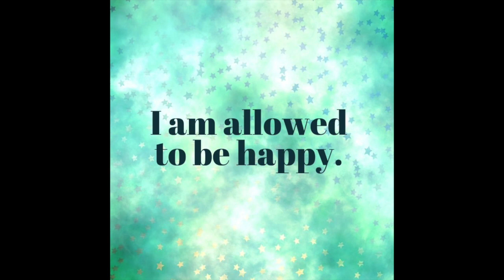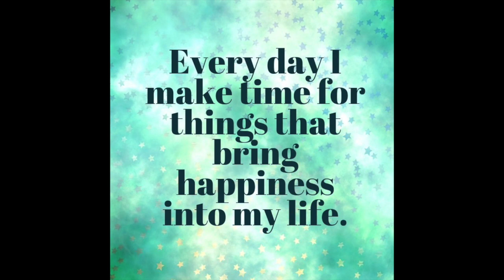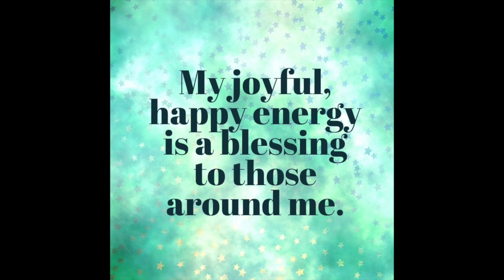25 Reiki Infused Affirmations For Happiness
New affirmations to help you connect with your joy and happiness! Peat daily to find peace and happiness with yourself.